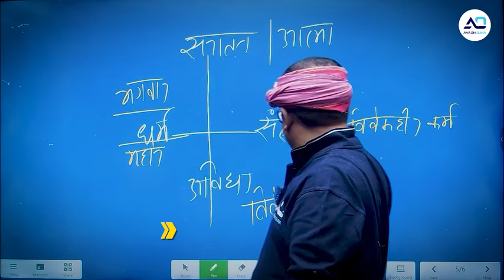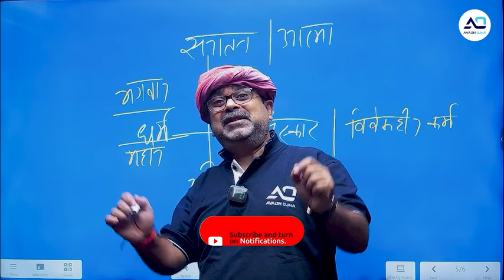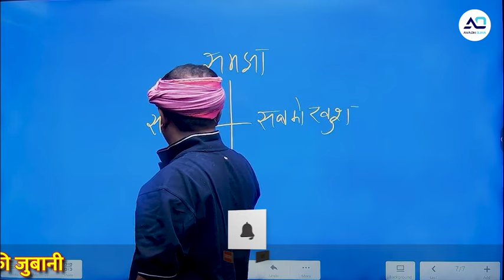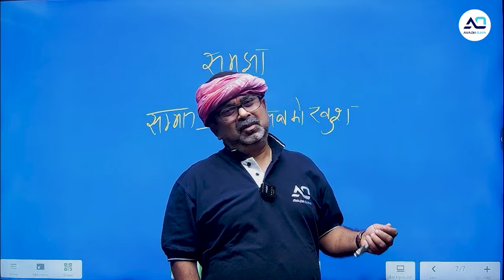सबसे बड़े भीखमंगे तो ये लोग हैं ? 🤔 | Life lessons by Avadh Ojha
यह वीडियो अवध ओझा सर द्वारा जीवन से जुड़े महत्वपूर्ण सबक पर आधारित है। इसमें वह समाज के विभिन्न पहलुओं पर बात करते हैं और यह बताते हैं कि असल भीख मांगने वाले कौन होते हैं। यह एक प्रेरणादायक वीडियो है जो आपको जीवन की वास्तविकता और मानवीय व्यवहार को समझने में मदद करेगा। यदि आप अपने जीवन में सकारात्मक बदलाव लाना चाहते हैं और सही दिशा में आगे बढ़ना चाहते हैं, तो यह वीडियो आपके लिए है। अवश्य देखें और सीखें जीवन के अनमोल सबक।